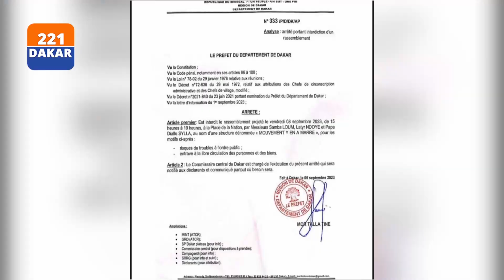Le Sénégal face à la crise, le Mali face au drame : Sen Café News vous explique tout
1.La manifestation interdite du mouvement Y en a marre à Dakar : C'est préoccupant de voir une manifestation pacifique être interdite au motif de l'ordre public. Il sera intéressant de suivre la réaction du mouvement Y en a marre et la décision de la justice à ce sujet.

2.Le démarrage de la campagne de collecte des parrainages pour la présidentielle : Le système de parrainage est un sujet controversé, avec des implications sur la diversité des candidats. Les modifications récentes visant à permettre aux électeurs de retirer leur parrainage en cas d'erreur ou de changement d'avis semblent être un pas vers plus de transparence.

3.Les attaques meurtrières au Mali revendiquées par Al-Qaïda : Les attaques au Mali continuent de représenter un défi majeur pour la sécurité et la stabilité dans la région du Sahel.

Restez connectés pour plus de contenus inspirants. À très bientôt pour de nouvelles découvertes !